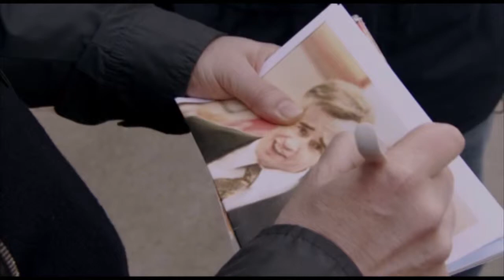Paul Popplewell Reel (longer acting showreel version)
Paul Popplewell showreel with scenes from; A Young Doctor's Notebook, Frankie, Black Mirror 15 Million Merits Tyrannosaur, The Trip, Dog Altogether, The Somme, Caravaggio The Power of Art, Morvern Caller, Criminal.

Paul was Nominated Best Actor at the Royal Television Society Awards (RTS, alongside Pete Postlethwaite and Tom Wilkinson) for 'Criminal', Won the Best Actor Award at the Golden Chest International Television & Film Festival for 'Criminal', was Nominated for Best Supporting Actor at the Manchester Evening News TV & Theatre Awards (M.E.N. Theatre Awards) for 'American Buffalo' and also won Best Actor at the British Arrows Craft Awards for 'Kick It Out' promo...